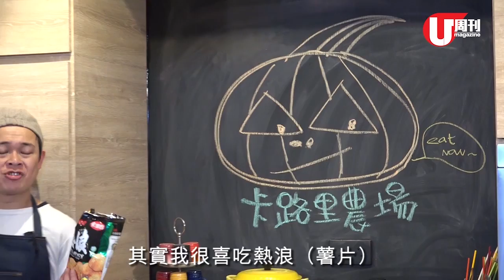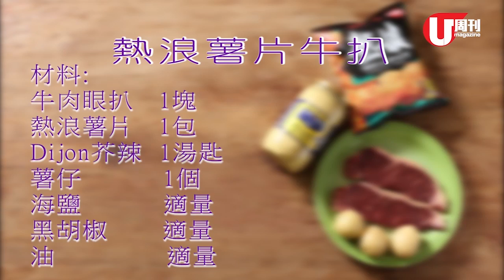梁祖堯 Joey's Kitchen - 熱浪薯片牛扒 (U Magazine Issue 486)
祖堯教你以回憶整美味食品 - 熱浪薯片牛扒！！